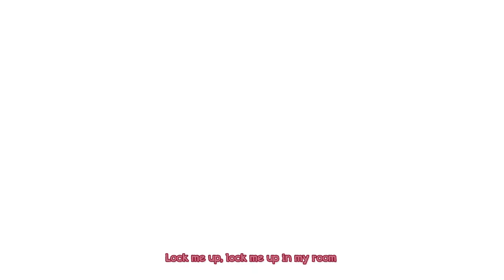QUARANTINE SONG ■ "LOCK ME UP" ■ The Chalkeaters feat. Idrise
A simple song to help our gamer pals get through all this 2020 mess. Being in a lockdown is not something even hardcore gamers are used to, but we have to make it through for our love ones and ourselves. And we will. Just take care and stayhome, alright? Legend of Zelda, The Witcher 3, Skyrim, Dishonored 2, Half Life Alyx, The Last of Us... how many other references you can find in the song and in the video?

Video designer and supporting sound engineer: Lenich @LenichKirya

Special thanks to Hunternif for helping with the lyrics!

We are The Chalkeaters, the overproduced shtpost band making funny songs and animated videos about video games, game industry and related memes. In a higher production quality than they have any right to be in.